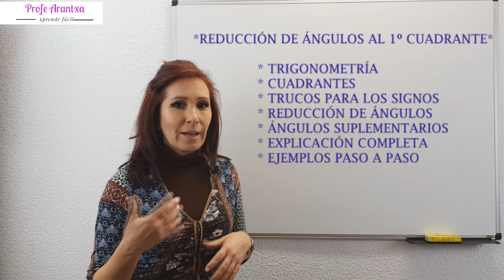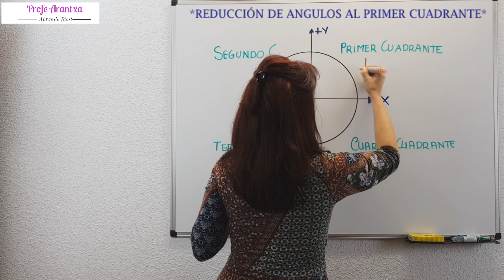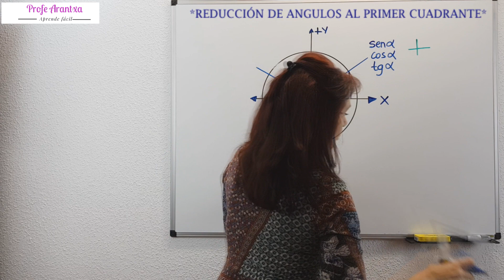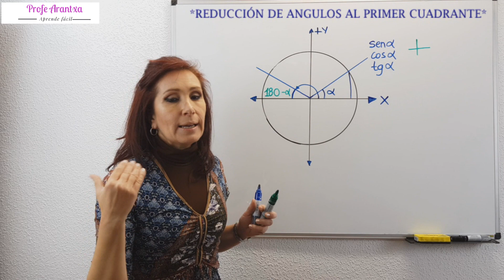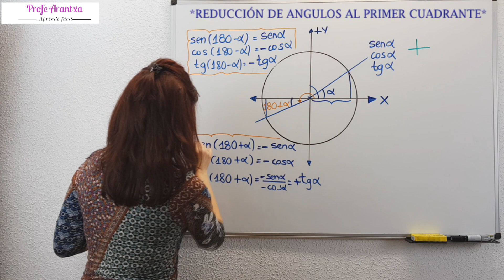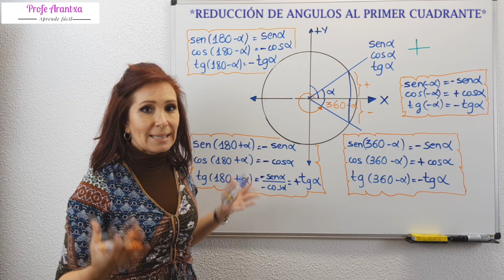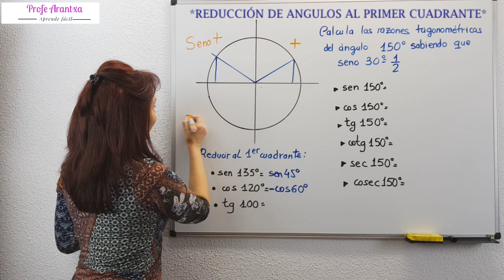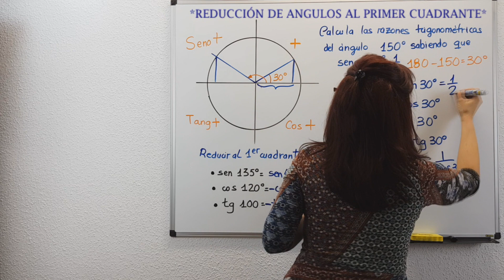REDUCCIÓN DE ÁNGULOS AL PRIMER CUADRANTE.*TRUCOS *TRIGONOMETRÍA "FACILÍSIMO"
👉EN ESTE VIDEO .*RAZONES TRIGONOMÉTRICAS DE UN ÁNGULO .*NIVEL 1 " FACILÍSIMO"te explico detalladamente:
1-que es un triángulo rectángulo, puedes aprender a identificar hipotenusa, cateto opuesto y cateto adyacente .
2- Las principales razones trigonométricas: seno, coseno y tangente y sus opuestas:: cosecante, secante y cotangente.
3 Ejemplos explicados paso a paso.
Es una desigualdad de dos expresiones algebraicas en las que aparece 1 o más incógnitas.

0:00 Presentación del tema
1:30 Circunferencia trigonométrica
3:30 Razones trigonométricas y cuadrantes
5:49 Primer cuadrante
6:07 Reducción del ángulos del segundo cuadrante
8:50 Reducción de ángulos del tercer cuadrante
11:30 Reducción de ángulos del cuarto cuadrante
14:26 Ejemplo de reducir ángulos al primer cuadrante

👉EXPLICACIÓN:
- TRIÁNGULO RECTÁNGULO:Triángulo que está formado por un ángulo recto y dos ángulos agudos.
- Los dos lados que forman el ángulo recto son los catetos y el que está enfrente del ángulo de 90º es la hipotenusa.
-Tenemos en cuenta que para trabajar en trigonometría necesitamos diferenciar entre:
-CATETO OPUESTO→ Es el que está enfrente del ángulo @, representado por CO
-CATETO CONTIGUO→ Forma parte del ángulo@ , representado por CA
-HIPOTENUSA→ Frente al ángulo de 90º.
👉INFORMACIÓN: TE DEJO varios enlaces a DOCUMENTOS EN PDF Y A VIDEOS  PARA COMPLETAR LA INFORMACIÓN SOBRE EL TEMA:

💢REDUCCIÓN DE ÁNGULOS AL PRIMER CUADRANTE TRIGONOMETRÍA. DOCUMENTO EN PDF